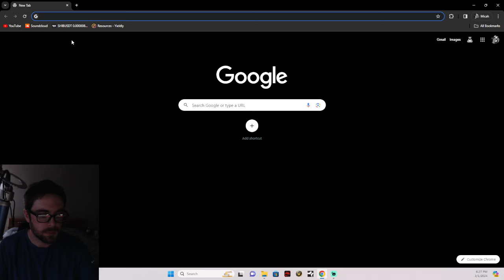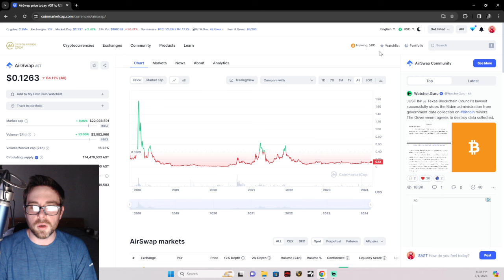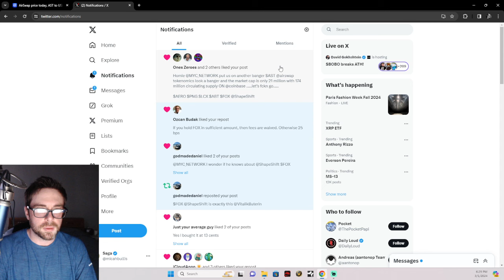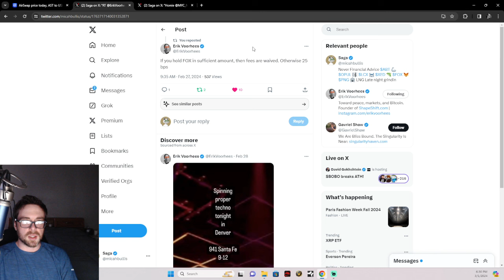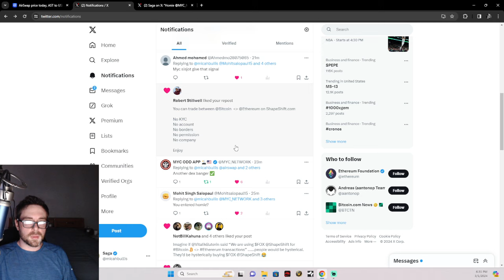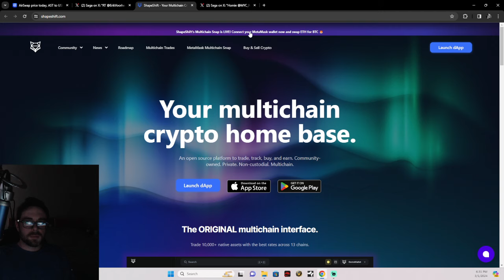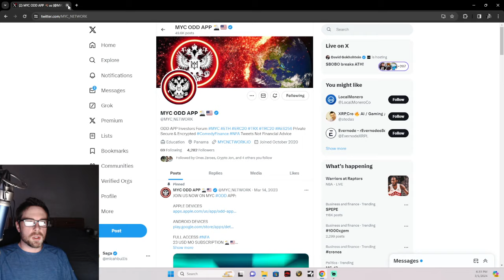$AST AirSwap DEX + Bullish $FOX ShapeShift news